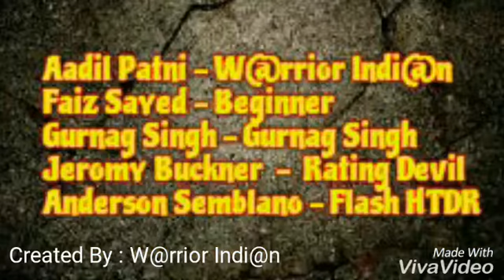Unkilled Legends ( Dance show )